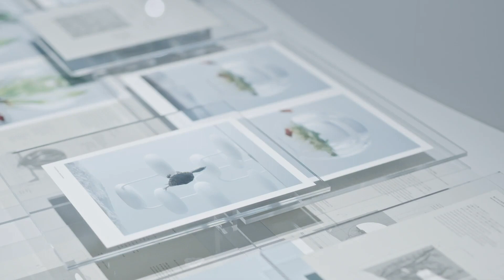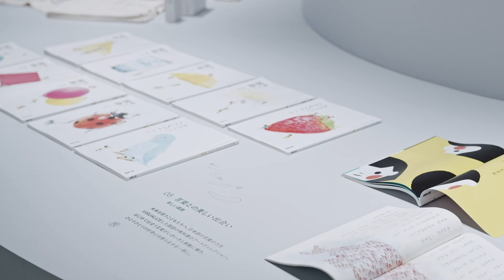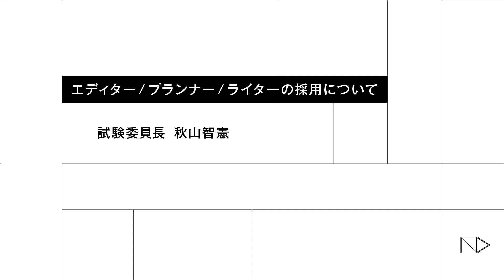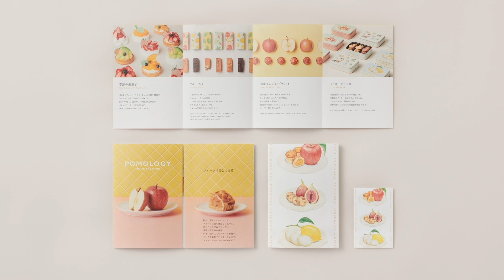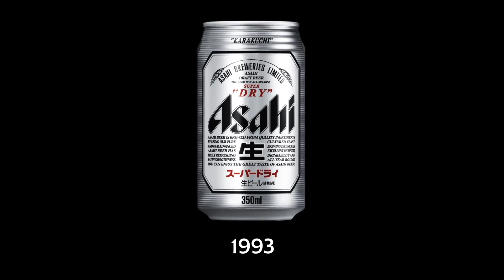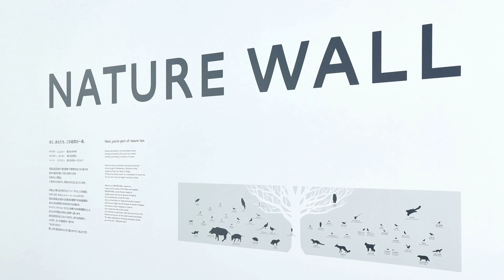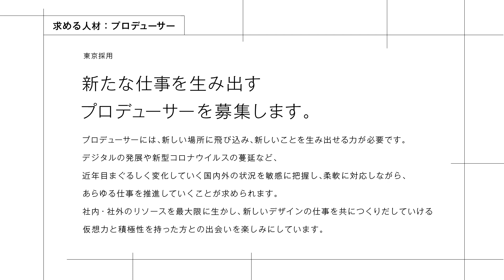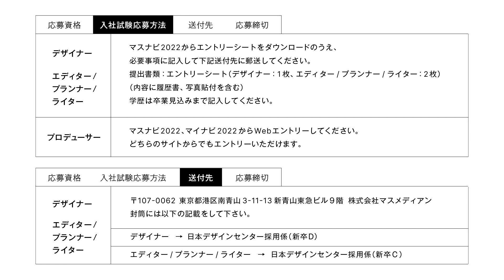NDC Online Talk - vol.1 原研哉・色部義昭・各職種 試験委員長「NDC 会社説明会」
2022年度新卒・既卒採用 会社説明会に代わるコンテンツとして、日本デザインセンター社員が話し手となる「NDC Online Talk」。Vol.1は、当社代表取締役社長 原研哉の話に始まり、現在開催している60周年プロジェクト「VISUALIZE 60」の紹介をアートディレクター色部義昭から、そして各職種において求める人材などを試験委員長よりお伝えいたします。
◇プログラム
0:00 「NDCについて」代表取締役社長 原研哉
8:53 「VISUALIZE 60について」アートディレクター 色部義昭
11:37 「デザイナーの採用について」試験委員長 藤原奈緒
16:28 「エディター/プランナー/ライターの採用について」試験委員長 秋山智憲
22:18 「プロデューサーの採用について」試験委員長　鈴木龍毅
26:46 「募集要項等について」人事室 宮坂徹